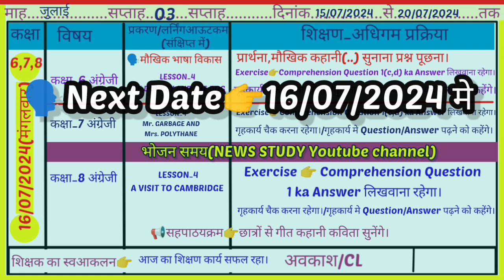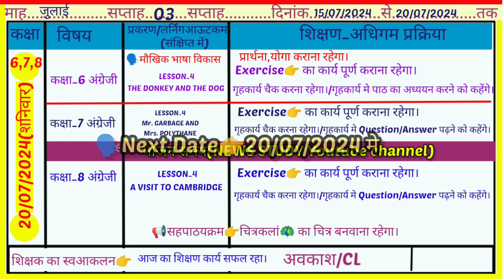Shikshak diary class 6 7 8 English|शिक्षक डायरी कक्षा 6 7 8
🙏Welcome in my youtube channel "NEWS STUDY"
👉in this video 👉Class 6 7 8 Hindi sanskrit (15 se 20 July 2024 tak)

कक्षा 1 से 8 शिक्षक डायरी pdf प्राप्त करने के लिए आप हमारे whatsap No_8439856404 पर SMS करें (₹40प्रति माह सेवा शुल्क प्रति कक्षा )

🗣️Gmail👇
👉शिक्षक डायरी कक्षा 6 7 8(जुलाई 2024 की) विषय अंग्रेजी।

shikshak diary class 6 7 8
today shikshak diary class 6 7 8
class 6 7 8 shikshak diary english।
NEWS STUDY shikshak diary class 6
NEWS STUDY shikshak diary class 6 7 8
Shikshak Diary Class 6 7 8 Hindi Sanskrit
classroom screen tutorial
julay maah ki shikshak diary
 new shikshak diary
shikshak diary class 6 hindi shikshak diary class 7 hindi shikshak diary class 8 hindi
 today shikshak diary class 6 7 8 शिक्षक डायरी कक्षा 6 7 8